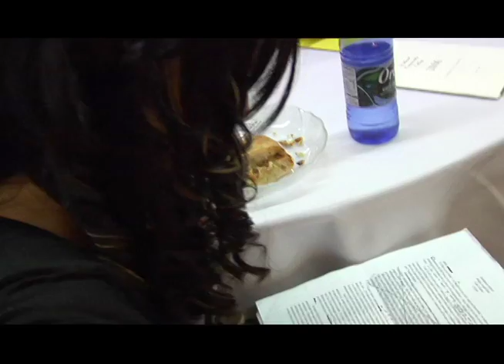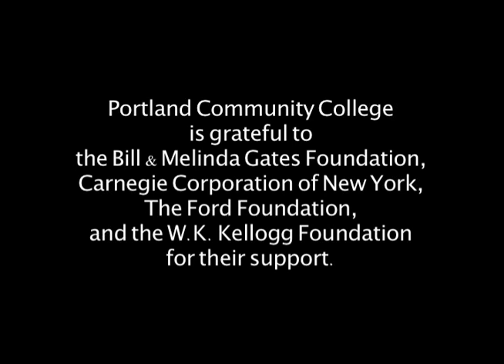Gateway to College at PCC: Profile of Leah Gibson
Credits:
Producer (for Gateway to College): Nick Mathern
Producer (for the Video Production Unit): Michael Annus
Director/Editor: Sara Robbin
Camera: Erik Fauske
Grip: Tom Hanson